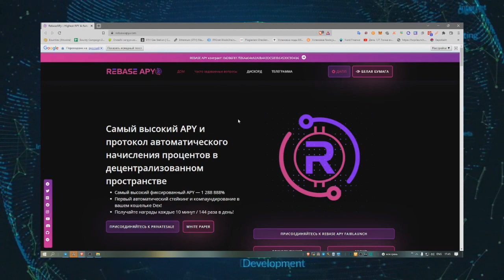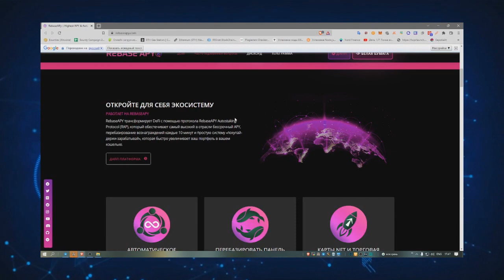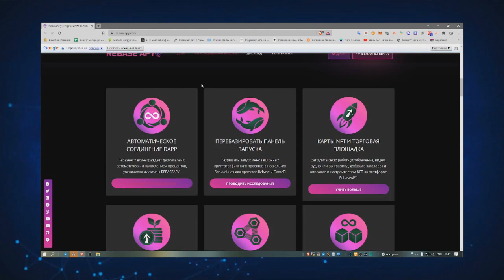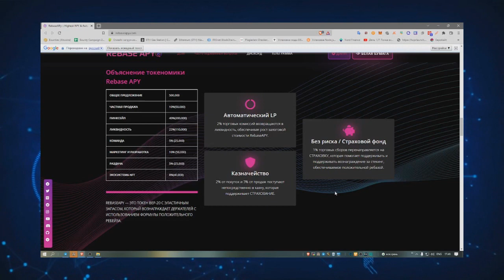Обзор проекта Rebase APY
ABOUT
Rebase APY provides a decentralized financial asset which rewards users with a sustainable fixed compound interest model through use of it’s unique SAP protocol.

Rebase APY delivers the industry’s highest fixed APY, paid every 10 minutes, and a simple buy-hold-earn system that grows your REBASEAPY portfolio in your wallet at a lightning fast pace.

►My ERC -20 wallet - 0x912026a2B3C52984830A1848Ef5828D1DcCc0c0B